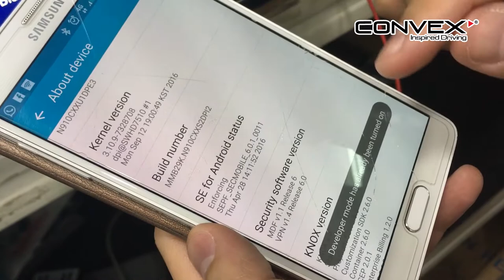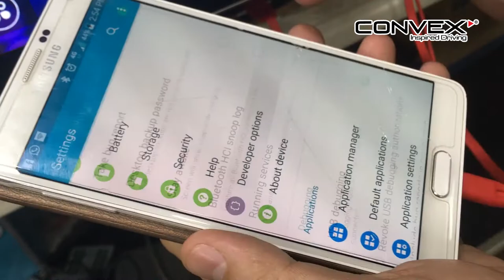Convex Android Master Series - Android Mirror Link EasyConnect Setting - Convex100TC - By Onebiz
152G & 153G,
43200 Balakong, Selangor.D.E Malaysia.

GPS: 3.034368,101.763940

wechat ID : onebiz1 / onebiz2 / onebiz3 / onebiz4

OneBiz Car Multimedia Accessories Experience Online Centre​